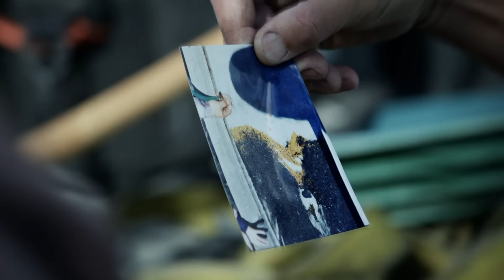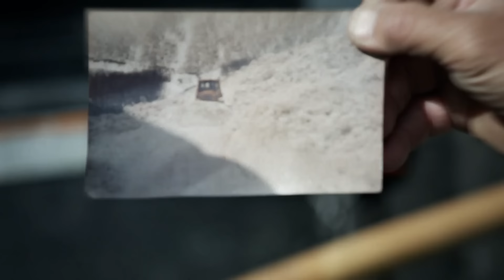Dave Finishes Season With Record-Breaking 61 Ounces Of Gold! | Gold Rush: Dave Turin's Lost Mine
After all the setbacks, Dave Turin achieves a record-breaking gold haul of 61.9 ounces!

aussiegoldandopalhunters aussiegoldhunters / outbackopalhunters (keep the show the video is from)